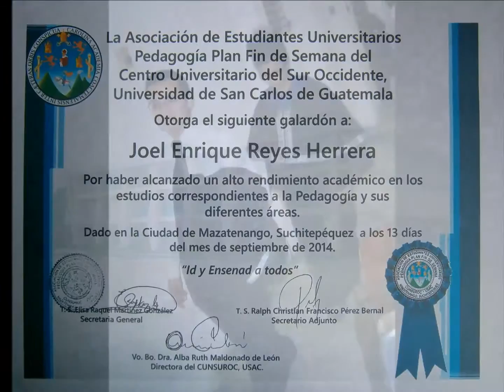Graduación de Joél Reyes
Graduación de Profesor de Enseñanza Media en Ciencias Naturales con Orientación Ambiental. Acto realizado en el Centro Universitario de Suroccidente (CUNSUROC) de la Universidad de San Carlos de Guatemala (USAC).